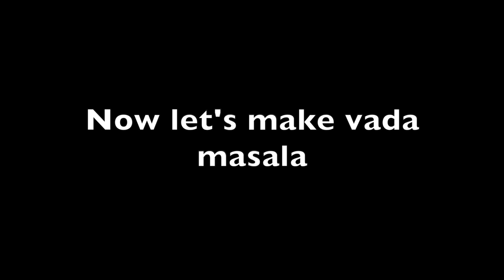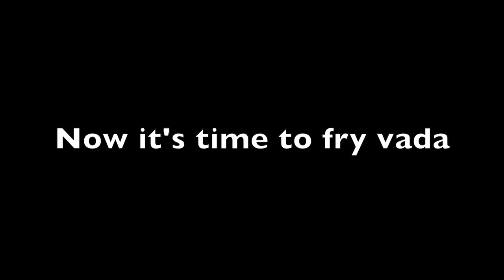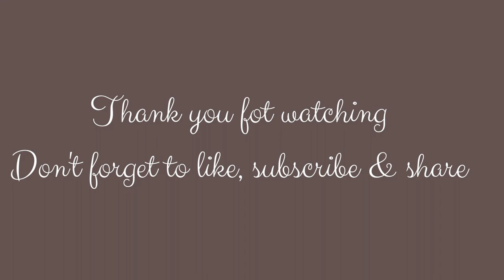How to make Mumbai style Vada Pav at home | Vada Pav Recipe | Lockdown Recipe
Hello friends, here we come with another video of How to make Mumbai Style Vada Pav at home.

In this recipe, I will also show you how to make vada pav dry chutney. This is very simple recipe and worth trying.